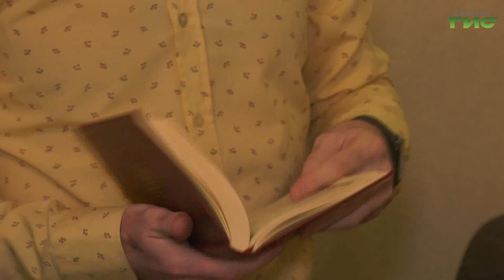Как встретили Ураза-байрам в Самаре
Мусульмане Самары, как и всего мира, отмечают сегодня один из главнейших религиозных праздников — Ураза-байрам. Этот праздник разговения  знаменует окончание поста. Его соблюдали на протяжении месяца Рамазан (он же Рамадан). Во всех исламских культурах этот день имеет огромное значение — к нему принято готовится заранее, имеются и свои традиции. Как встретили Ураза-Байрам в Самаре, готова рассказать Гульфия Сафина.